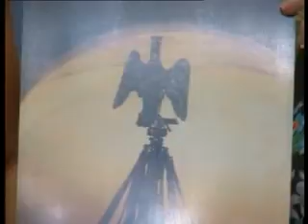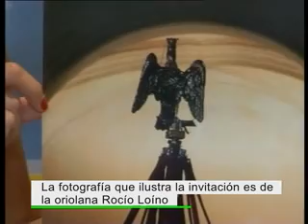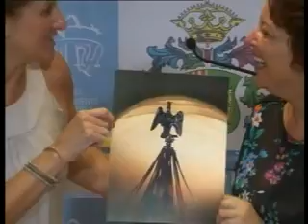La figura del Pájaro Oriol protagoniza la invitación de la recepción del Síndico